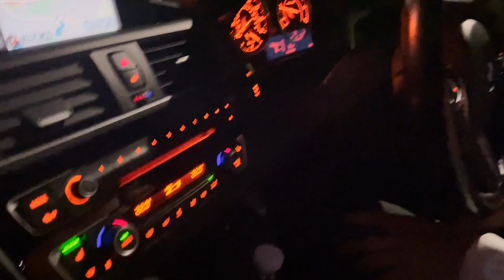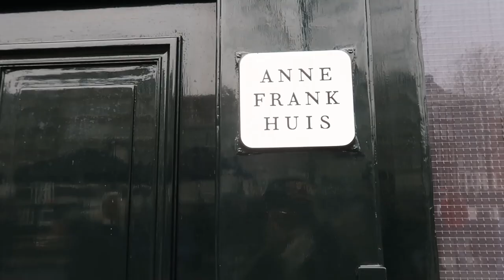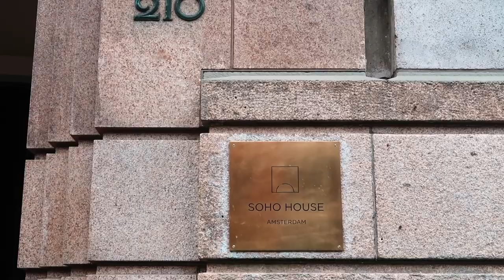AMSTERDAM VLOG! 🇳🇱 OUR LAST TRIP BEFORE GETTING MARRIED ✈️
Something a little bit different this week, a travel vlog of ours to Amsterdam! It was AK's birthday and we also felt a little burnt out with work so this trip was to relax and explore a different city for a few days. It was so much fun! Join us in part two for the narrowest house in Europe!

💌 Mailing Address 📦
Property Couple
WARWICKSHIRE
CV12 2DR

👇ABOUT US
We are Lia and AK, and we're excited to share our journey with you as we navigate the world of property investing, business, and working together as a couple.

AK: I left my corporate job after experiencing mental and physical health issues, and we started our YouTube channel to document our journey as new property investors in 2019 with no upfront capital. Expect weekly videos where we provide project updates, share best practices, money-saving tips, and our learnings along the way.

Lia: With nearly a decade of experience building my own entertainment channel on YouTube from 0 to over 330k followers, the unpredictable nature of a content creator's monthly income took a toll on my mental health. Starting my property journey was my way of future-proofing my income and creating a stable, regular source of revenue. Ultimately, my goal is to build a secure financial foundation for our future family.

Our goal is to make property investing accessible and understandable by sharing our story. We're passionate about inspiring others to take control of their lives, no matter what challenges they may face.

Join us on our journey to achieve a better work-life balance through property investing. We're committed to sharing our experiences, tips, and insights to help you on your own journey.